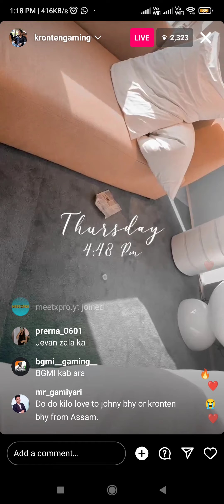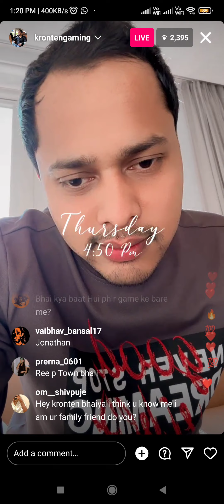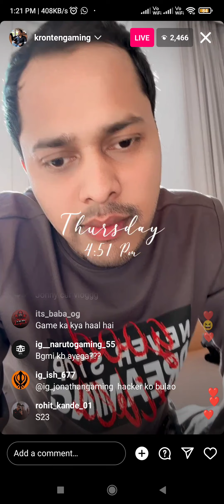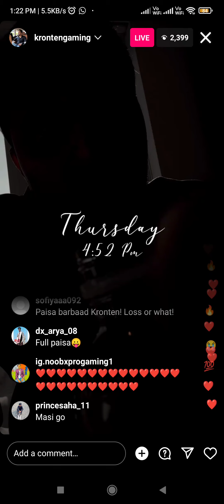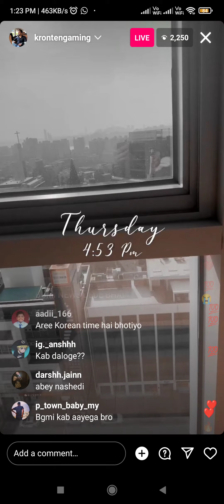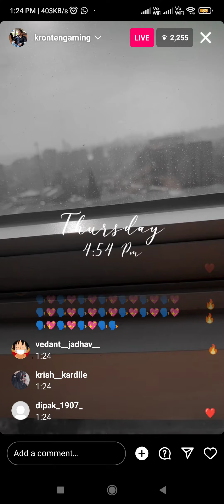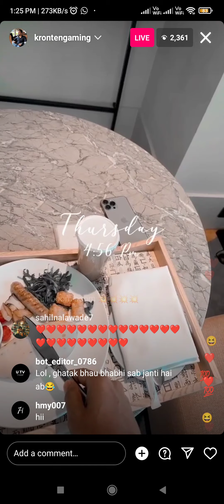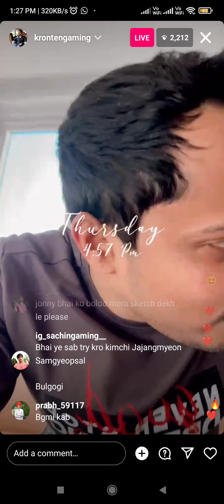Kronten Live From Korea 🇰🇷 BGMI Update News